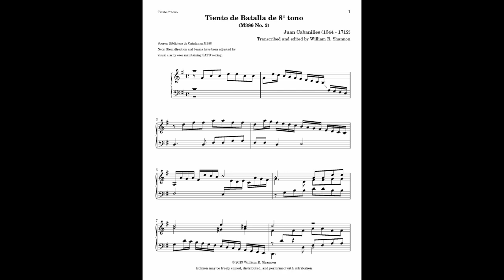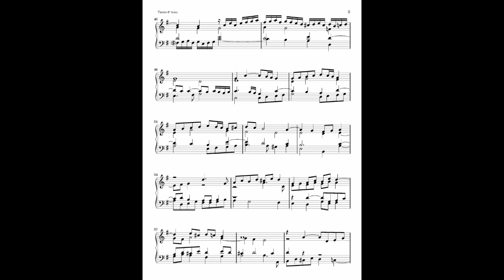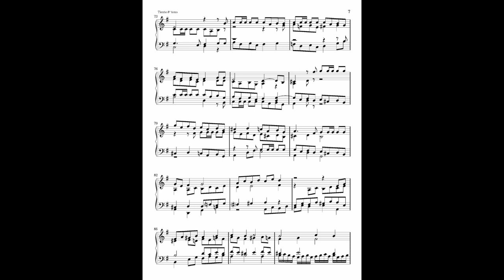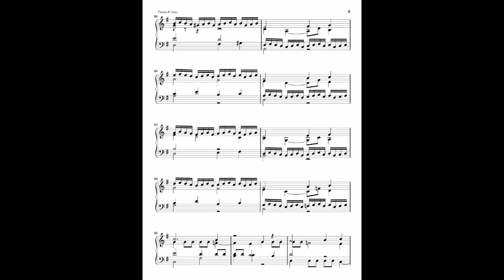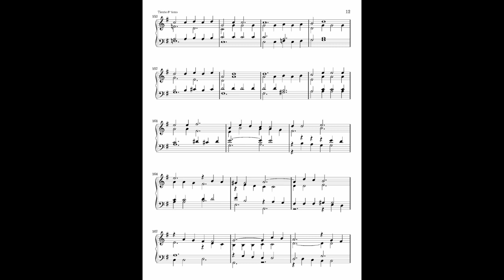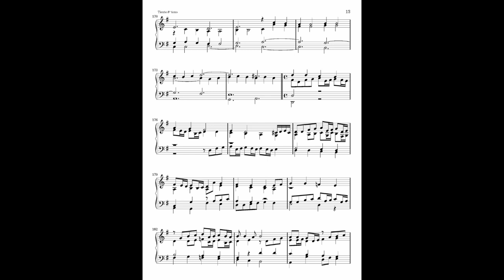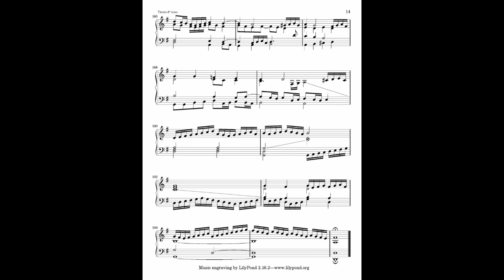Juan Cabanilles (1644 - 1712): Tiento de Batalla de Octavo Tono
Harpsichord: Márton Borsányi
Harpsichord made after Colmar Ruckers by Titus Crijnen, 2005

Recording: Andor Horváth
Video editing: Máté Borsányi